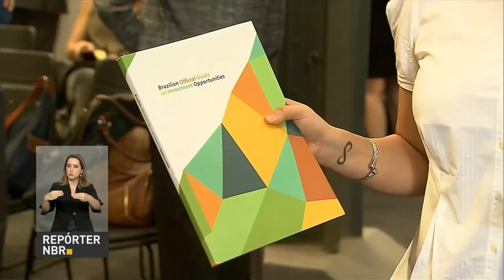Publicação apresenta oportunidades para investimentos em todo o Brasil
REPÓRTER NBR - 09.08.16: Ministério da Indústria, Comércio Exterior e Serviços lançou, nesta terça-feira (9), a 5ª Edição do Catálogo de Oportunidades de Investimento no Brasil. A publicação, feita em parceria com o Ministério das Relações Exteriores e Apex-Brasil, apresenta oportunidades de investimentos em todas as unidades da federação